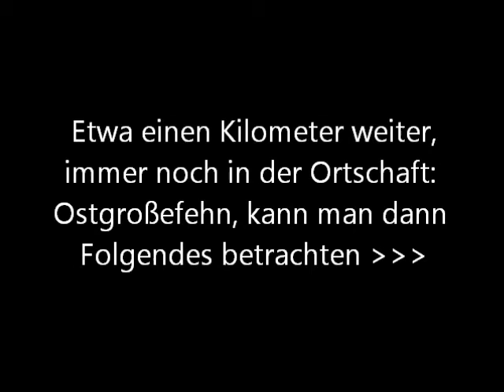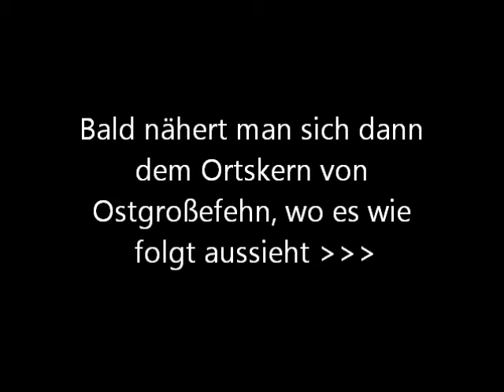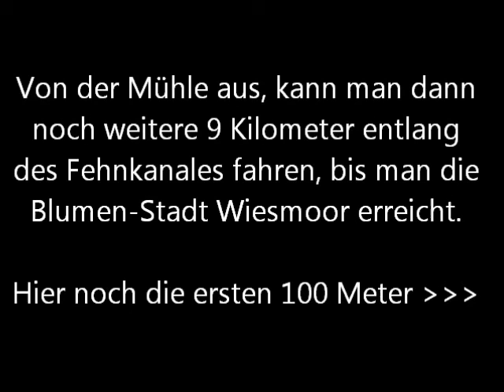Fehn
wo dieses Fehn Video (Fahrt entlang des Fehn-Kanals in Ostgroßefehn) in der Hauptsache zum Einsatz kommt, finden Sie noch weitere Bilder und Infos zu dieser Region in Ostfriesland.